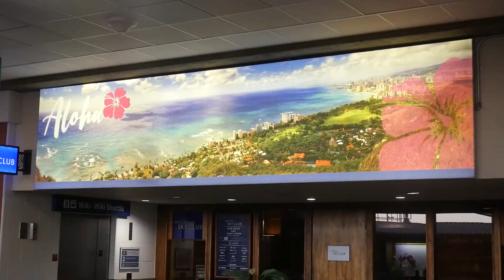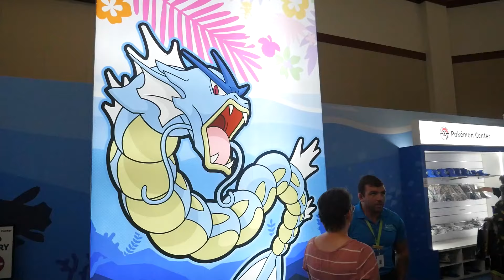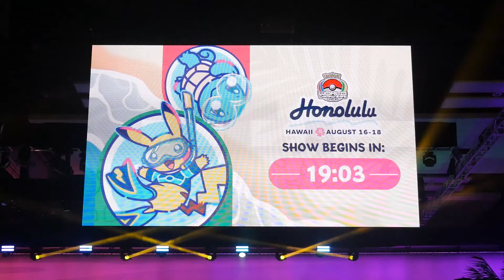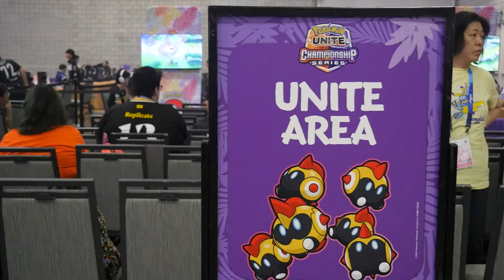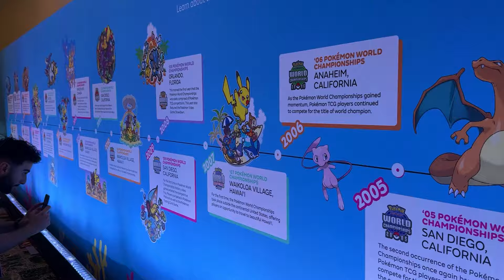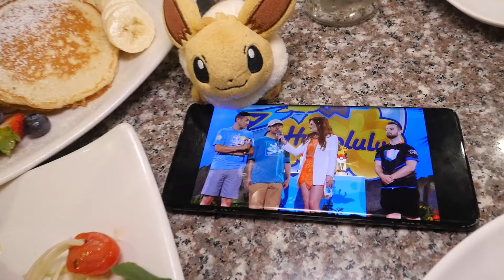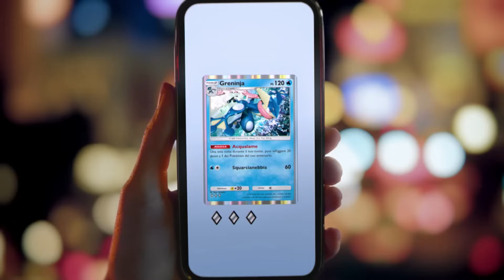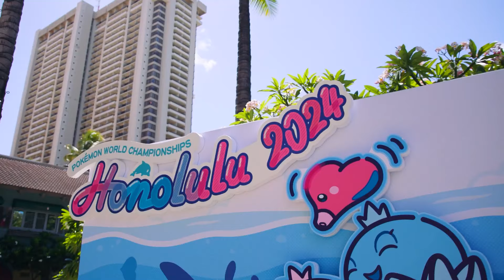POKÉMON M'ENVOIE À L'AUTRE BOUT DU MONDE (littéralement)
Pokémon m'a envoyé à l'autre bout du monde pour assister aux Championnats Du Monde 2024 de Pokémon !
Les PokemonWorlds se déroulent cette année à Honolulu, à Hawaï.
Au programme : la découverte de la culture Hawaïenne, un Pokémon Center magnifique, une compétition Pokémon incroyable sur : Pokémon Ecarlate et Violet, Pokémon GO, Pokémon Unite et bien sûr, les Cartes Pokémon !

✨️ Merci à Pokémon de m'avoir emmené gratuitement là bas en tant que PokemonPartner. (non-rémunéré)

, pense à activer la cloche 🔔

⭐ Je suis aussi présent ailleurs ⭐

🔸 Retrouve-moi régulièrement en live sur TWITCH , viens discuter avec moi en direct 💬

🔹 Découvre mes contenus courts sur TIKTOK , tu y trouveras des mini-vlogs 🎥, des anecdotes 👁‍🗨, des trends 🕺...

🔸 Ne rate pas une info de mon actu 📰 sur TWITTER / X , mes DM y sont ouvert !

🔹 Sur mon INSTAGRAM , retrouve des photos de moi 📷 et des fragments illustrés de ma vie ✨ dans mes stories ! Tu peux également me DM là bas !

🔸 J'ai aussi un FACEBOOK , mais très honnêtement je ne suis jamais dessus 😐

🔹 Et enfin, tu peux te rendre sur mon DISCORD si tu veux discuter avec d'autres membres de ma communauté !